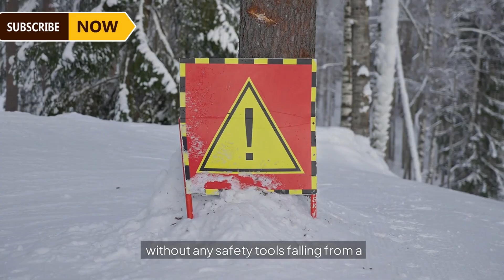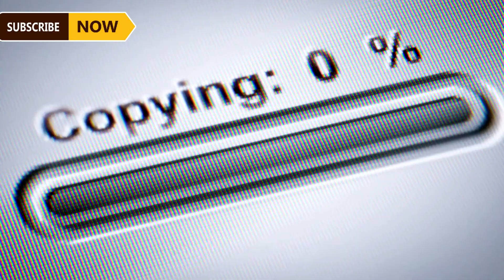The Secrets of Raising Billions of Tilapia by Chinese Farmers Modern Farming Technologies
Timeline:
00:00 Modern Farming Technologies
01:05 Harvested Tilapia  farming
02:59 Tilapia by Chinese Farmers
03:59  Secrets of Raising Billions of Tilapia
05:08 harvesting
06:56 processing factory
09:06 The Secrets of Raising Billions of Tilapia by Chinese Farmers
10:15 Earning Billions of Dollars Each Year